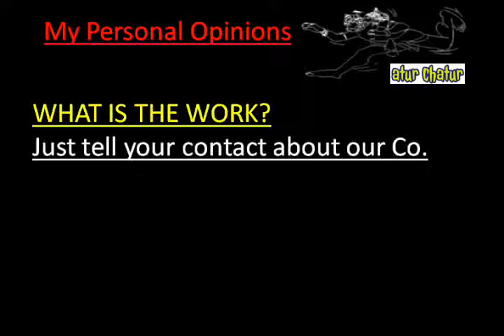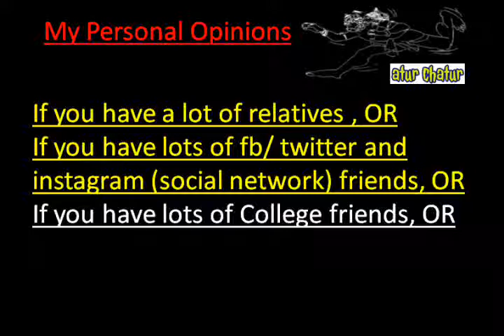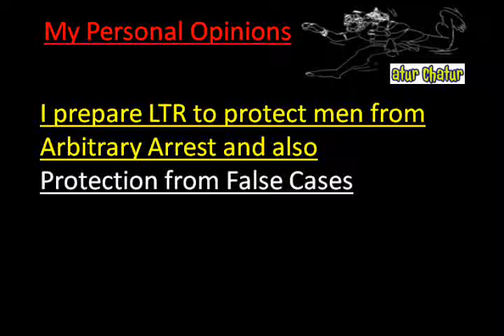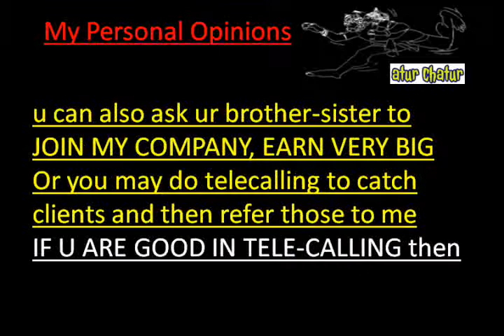मेरी कंपनी में काम करो और घर बैठे 10,000 महीना कमाओ Kamla Nagar delhi Work from Home Job